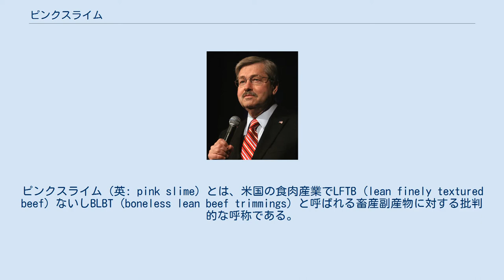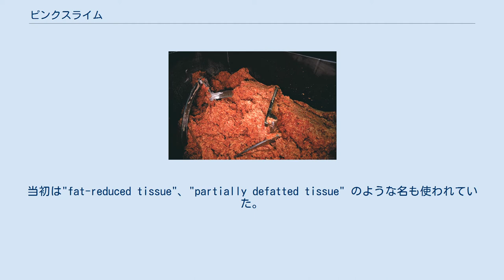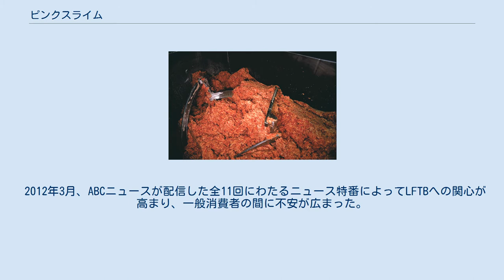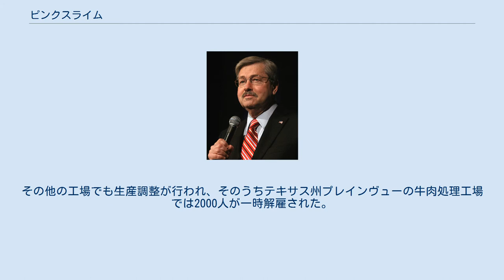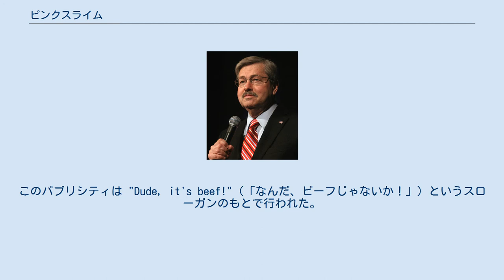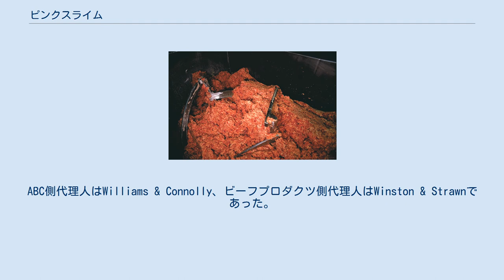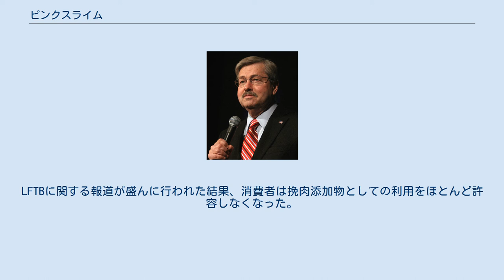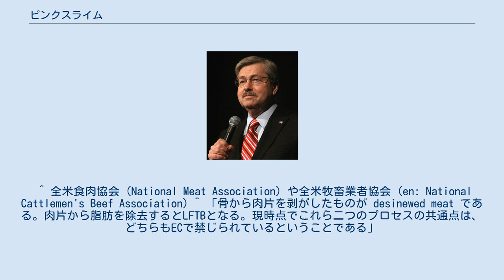ピンクスライム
ピンクスライム（英: pink slime）とは、米国の食肉産業でLFTB (lean finely textured beef) ないしBLBT (boneless lean beef trimmings) と呼ばれる畜産副産物に対する批判的な呼称である。
本項ではこれ以後LFTBと呼ぶ。
 食肉を取った後の牛骨に付着している肉片を先進的食肉回収システムによってこそぎ取り、加熱してから遠心分離機にかけることで脂肪を除去し、得られたペーストをアンモニアガスで殺菌したもの。
増量剤として、もしくは脂肪含量を減らす目的で牛挽肉や牛肉加工品に添加される。
アンモニアの代わりにクエン酸で殺菌処理を行った同種の製品はFTB (finely textured beef) とも呼ばれる。
 アメリカ合衆国農務省は2001年にアンモニア処理を行ったLFTBの限定的な食品利用を認可した。
 2012年3月、ABCニュースは「ピンクスライム」を標的として報道番組のシリーズを制作し、アメリカのスーパーマーケットで販売されている牛挽肉のおよそ70%にLFTBが添加されていることを報じた。
これを受けていくつかの企業や団体はLFTBを添加した牛挽肉の販売を停止した。
一部では、元来「ピンクスライム」は食用ではなくペットフードと食用油に使われてきたものだという主張もなされたが、2012年4月、LFTBの認可を管轄するアメリカ食品医薬品局の事務官は米国の最大手生産者ビーフプロダクツ社とともにこれに反論した。
2012年9月、ビーフプロダクツはABCネットワークがLFTBについて虚偽の主張を行ったとして名誉毀損で訴えた。
ビーフプロダクツが求める損害賠償は2017年時点で19億ドルに上り、同年6月28日にABCは示談の成立を発表した。
和解額は少なくとも1億7700万ドルであったと見られる。
ビーフプロダクツの弁護団は、これがアメリカでメディアによる名誉毀損の示談金として史上最高額だと考えている。
 LFTBの規制についての方針は地域によって異なる。
アメリカでは牛挽肉や牛肉加工品への添加が許可されている。
アメリカ食品医薬品局は抗菌剤としてのアンモニアをGRAS（安全と認められる）リストに記載しており、アンモニアによる殺菌処理はプディングやパン・焼き菓子類など多様な食品で行われている。
一方でLFTBはカナダではアンモニアを含むことから禁止されており、欧州連合でも食品利用は認められていない。
消費者団体の中には、LFTBを全廃するように、もしくは牛肉へのLFTB添加の表示を義務付けするように要求する団体もあるが、一方で、LFTB問題がメディアでクローズアップされた結果、工場閉鎖など大きな波紋を呼んだことに懸念を示す団体もある。
 LFTBの原料は先進的食肉回収システムによって骨から機械的に採取した脂肪の多いトリミング（屑肉）である。
原料部位には糞便に触れる皮革に近い部分などもっとも雑菌の多い箇所が含まれる可能性がある。
トリミングは42–43°Cに温められ、融解した脂肪は遠心分離機によって除去される。
その後、牛肉加工物は鉛筆よりも細い管に送られ、そこで1秒未満の短時間にわたって微量のアンモニアガスにさらされる。
これは大腸菌やサルモネラ菌などの細菌を死滅させるためのものである。
気体のアンモニアが牛肉加工物中の水分と触れると水酸化アンモニウムが生成し、pH値を9.35にまで上昇させて微生物に損傷を与える。
その後牛肉加工物は細かく挽かれてペレット状やブロック状に加圧成形され、さらにローラープレス冷凍機によって90秒間のうちに−9°Cにまで瞬間冷凍される。
ローラープレス冷凍機はビーフプロダクツ社のCEOエルドン・ロスが1971年に発明した「パッケージングされた肉を2分間で冷凍」することができる装置で、1981年から同社で使われてきた。
微生物の弱った細胞壁は冷凍中に氷結晶によって破られ、さらに機械的な応力が微生物を完全に破壊する。
ビーフプロダクツのスポークスパーソンによるとLFTB添加挽肉の残留アンモニア量は100グラム当たり0.02グラム程度である。
これは一般の食品と同程度であり、サラミやブルーチーズなどと比べて少ない。
 LFTBの製造販売はもっぱらビーフプロダクツ、カーギル・ミート・ソリューションズ、タイソン・フーズによって行われている。
カーギル社のFTBではアンモニアの代わりにクエン酸で殺菌が行われている。
増量剤として、も...